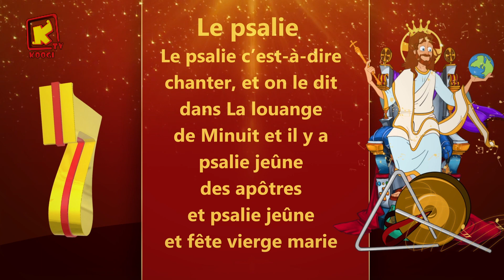le psalie - Koogi Tv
Chaîne copte orthodoxe pour les enfants
6/5 -27500 H 11096